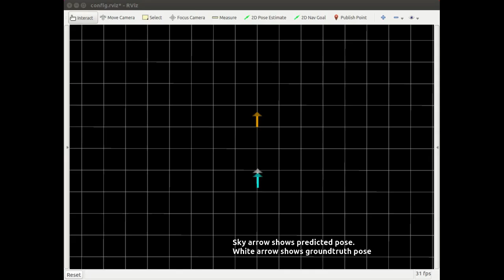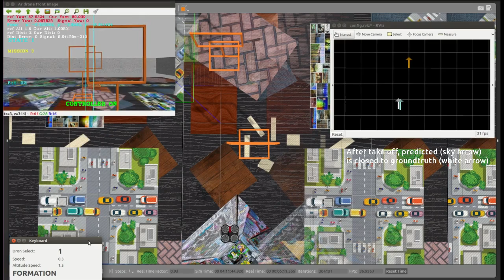A CNN based Drone Localisation Approach for Autonomous Drone Racing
Jose Arturo Cocoma-Ortega and Jose Martinez-Carranza.
Published in the 11th International Micro Air Vehicle Competition and Conference. Madrid, Spain, September 2019.

Description:
To fly through a gate in the ADR context, it would be important to know the position of the drone related to the gate in order to design a flight trajectory that can cross the gate. In this video, we show our proposed algorithm based on CNN to predict the Drone's pose and based on this pose our algorithm commands the Drone to cross the gate. At begin, it is shown the prediction vs the ground truth in 2D and 3D view, finally, we present our algorithm in action, it crosses three gates autonomously in a simulated environment.